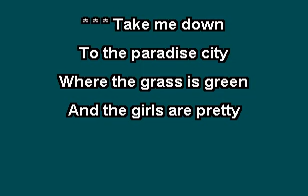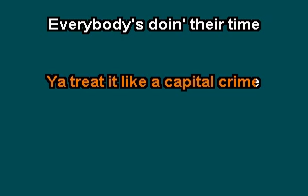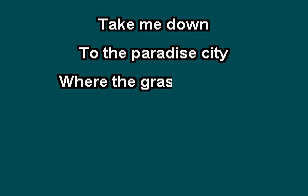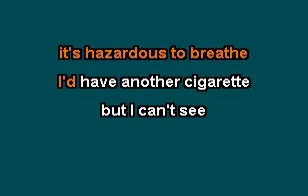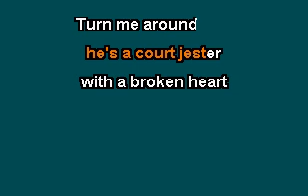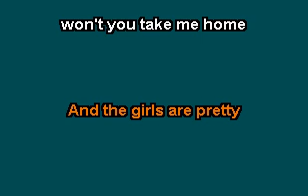PARADISE CITY by IRON HORSE (BLUEGRASS), KARAOKE WITH LYRICS, INDYBEE63